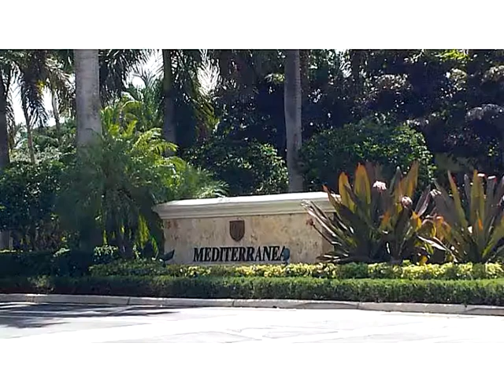11352 NW 68 ST,Doral,FL 33178 House For Sale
Excellent opportunity to live at the prestigious mediterranian in doral isles. spectacular 6 bedroom 4 bathroom 2 story home with breathtaking lake views.